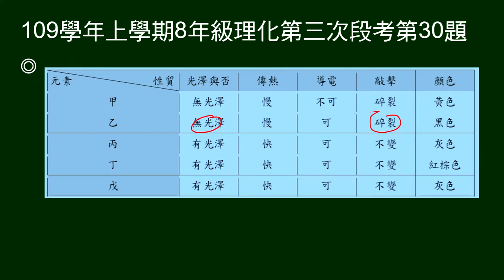109學年上8年級理化三段第30題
29～31題題組：
給實驗6-1元素的性質與分類的步驟及實驗紀錄。

第30題問：乙可能為哪一種元素？